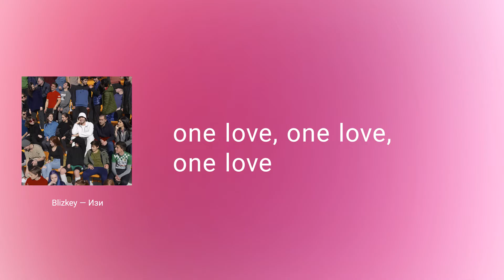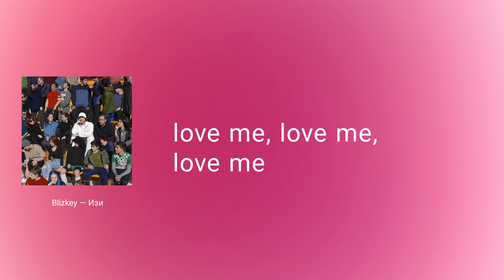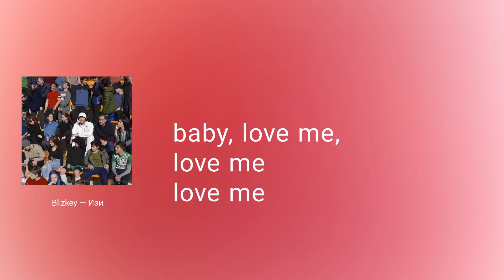BLIZKEY - Изи (Lyric Video)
Изи, изи
Изи, изи

Люди видят только то, что хотят видеть
В городе тысяча тем, цифры держат темп
И знаешь здесь так темно без тебя мне
А где ты, девочка – моя планета?

Мысли растворятся в инстинктах,
не старайся быть сильной
Ведь я нашёл, ведь я нашёл тебя
Мы с ней постоянно не спим,
нас это чувство настигло
Любовь – one love

One love
One love
One love
Baby love me, love me, love me

One love
One love
One love

Ведь мы нужны друг другу, чтобы любить
Когда же вы поймете люди
Мы сделаны из любви, слышишь ?

Изи, изи
Город тонет в грязи
Мы с тобою вблизи
Музыка увези

Изи, изи
Ты и я вблизи
Как в огонь бензин
Как двойной xtazy

Любовь – one love

One love
One love
One love

One love
One love
One love

Изи, изи
Изи, изи

One love